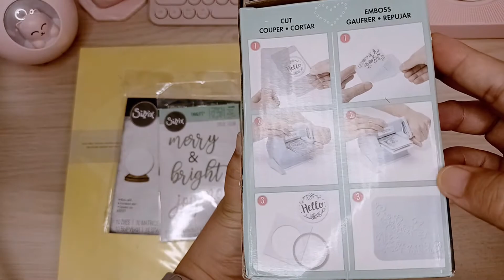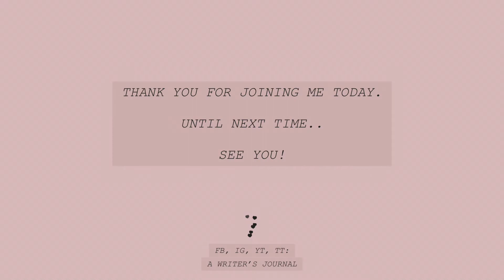Relaxing Realtime Unbox and Play with Sizzix Sidekick Limited Edition | Bee Happy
Hello guys!

For my first ever stint as a Bee Happy Ambassador, I was given this limited edition Sizzix Sidekick by the ever generous Bee Happy.

As part of the agreement, I’ll be creating videos of me creating projects with this amazing machine. But for now, join me as I unbox and play with the included dies.

As a Bee Happy Ambassador, you can use my code when you buy from their website.

For 5% on all items except machines, use: BA-NIZZA
For 3% on all machines, use: BA-NIZZA3